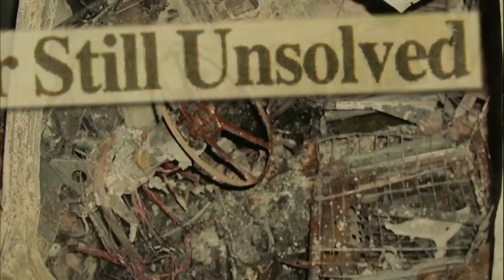Monk & Trudy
Get your tissues ready! It's time for a retrospective of Monk and Trudy’s relationship.

From "Mr. Monk's 100th Case" (Season 7 Episode 7):nMonk's hundredth case, involving a serial killer, is covered by a TV news magazine, but while watching it he realizes that a second unknown killer was responsible for one of the murders.